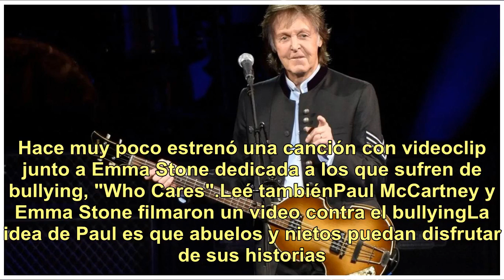El costado desconocido de Paul McCartney: abuelo y escritor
Paul McCartney está por estrenar Hey Grandude!, su primer libro infantil, y hoy adelantó a través de un video cómo será la tapa. Cuentos con historias simples, y coloridas ilustraciones basadas en su experiencia como abuelo. Es que Paul McCartney ya no sólo es un exBeatle que sigue recorriendo el mu...